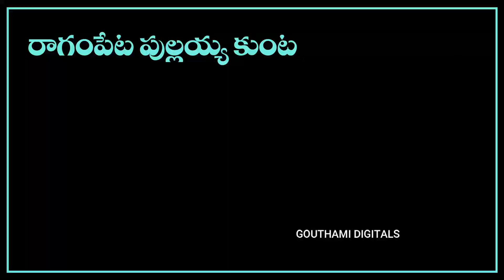Ragampeta pullaya kunta